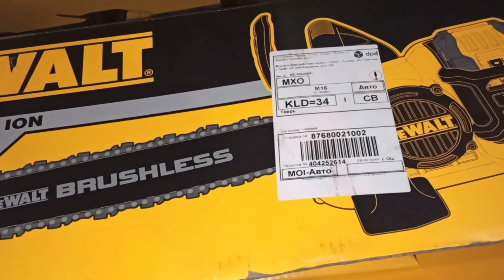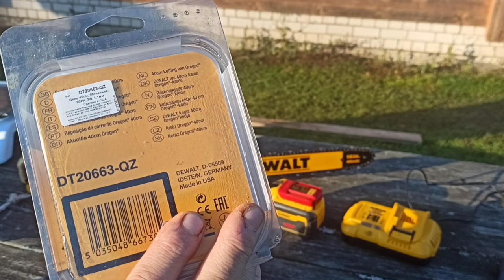DeWalt DCM575 Цепная аккумуляторная пила, реальный отзыв владельца!!!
Подробно рассказываю про цепную аккумуляторную пилу Dewalt DCM 575!
Реальный отзыв использования! Обсуждаем назначение аккумуляторный цепной пилы Dewalt ! Рассматриваем достоинства и недостатки, пилим!